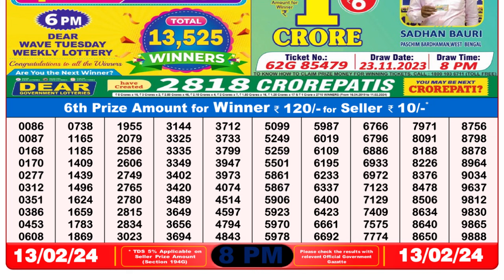🔴Dear Lottery Sambad Live 8pm today 13.02.24 Nagaland State Lottery Result